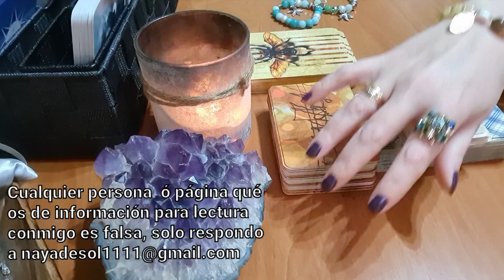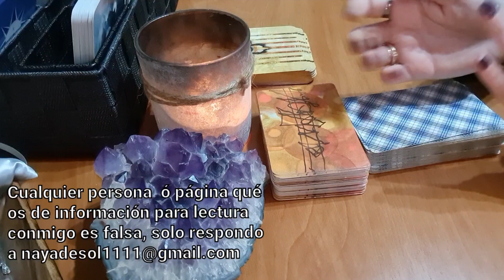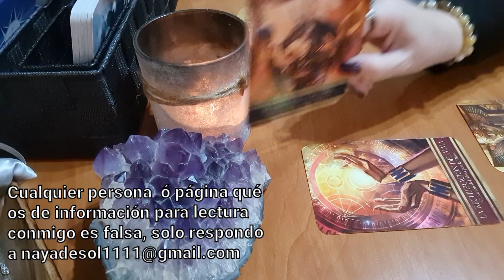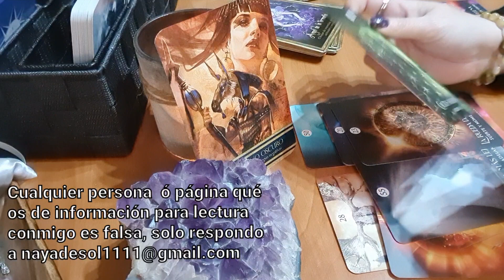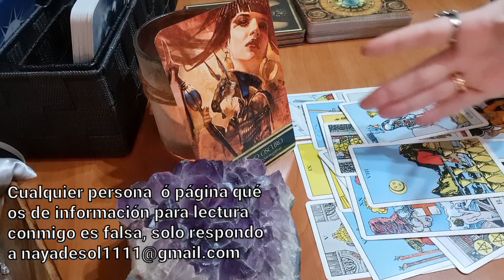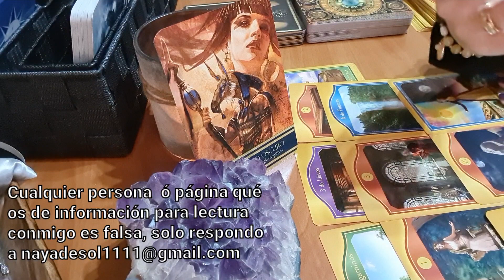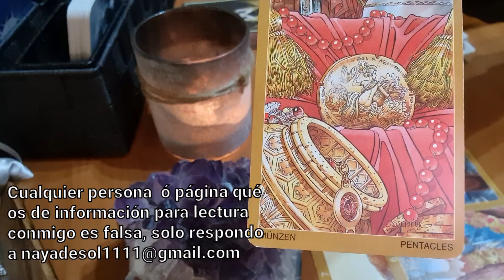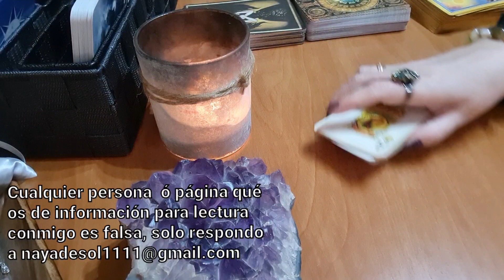Está perdid@, desesperad@ y roto por ti sabe que se equivocó💔 te busca a pedirte por favor que...💣